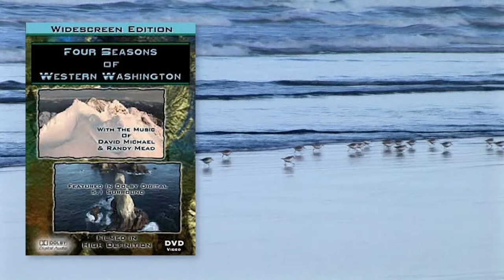Four Seasons of Western Washington - Relaxing nature film with Celtic harp, piano, flute, guitar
This impressionistic sight and sound excursion explores both the grandeur and subtle beauty of Western Washington. The magnificence of towering peaks and rugged shorelines is balanced by the delicate and intimate scenes of wildlife, lush forests, rivers and meadows. Set to the music of Michael & Mead in surround sound, performed on Celtic harp, piano, flutes and guitars, the melodies weave a story through the four seasons. Occasional shots of the musicians’ hands playing the soundtrack is blended with the scenery and natural sounds, demonstrating the deep connection between music and nature.